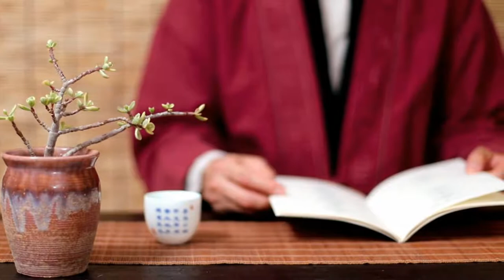भगवान बुद्ध के अनमोल विचार QUOTES OF LorD BUDDHA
Buddha quotes in hindi जिससे हमें बहुत बड़ी इंस्पिरेशन मिलने वाली है. अगर हम budhha quotes का जीवन में पालन करते हैं, तो हमें सफल होने से कोई नहीं रोक सकता है.
भगवान बुद्ध बहुत बड़े धर्म प्रचारक थे, जिन्होंने अपने ज्ञान और विवेक से संपूर्ण जगत को सही मार्ग दिखाया है और बौद्ध धर्म की स्थापना की है. भगवान बुद्ध का जन्म नेपाल में हुआ था और उनकी शादी यशोधरा से हुई थी.

कहीं शास्त्रों में भगवान बुद्ध को विष्णु का अवतार माना जाता है, जिसका वर्णन भी किया गया है, लेकिन हम उनको महापुरुष कहे सकते हैं. ऐसे महापुरुष के हम वह विचार जानने वाले है, जिससे हम बहुत बड़ा बदलाव कर सकते हैं और जीवन को सही मार्ग प्रदान कर सकते हैं.